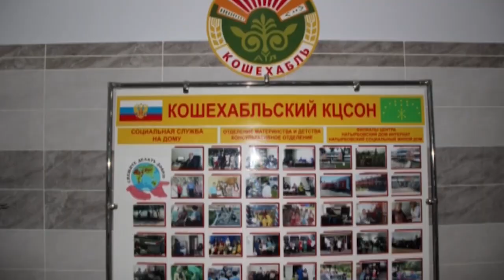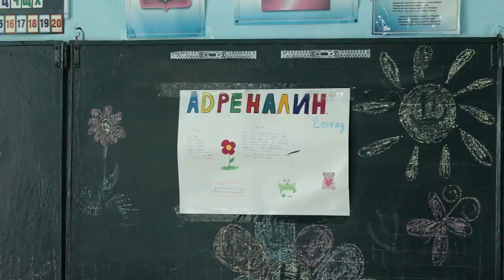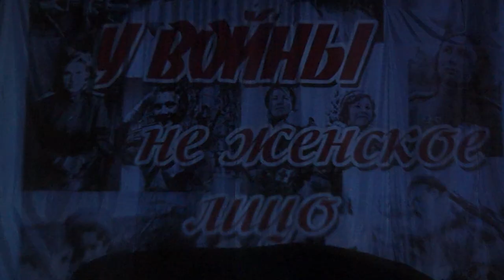ЭФИР 16-06-2023 г